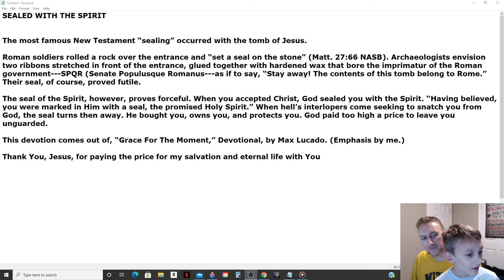Daily Manna Devotional - Sealed With The Spirit (Max Lucado) 8/12/21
SEALED WITH THE SPIRIT

The most famous New Testament “sealing” occurred with the tomb of Jesus.

Roman soldiers rolled a rock over the entrance and “set a seal on the stone” (Matt. 27:66 NASB). Archaeologists envision two ribbons stretched in front of the entrance, glued together with hardened wax that bore the imprimatur of the Roman government---SPQR (Senate Populusque Romanus---as if to say, “Stay away! The contents of this tomb belong to Rome.” Their seal, of course, proved futile.

The seal of the Spirit, however, proves forceful. When you accepted Christ, God sealed you with the Spirit. “Having believed, you were marked in Him with a seal, the promised Holy Spirit.” When hell’s interlopers come seeking to snatch you from God, the seal turns then away. He bought you, owns you, and protects you. God paid too high a price to leave you unguarded.

This devotion comes out of, “Grace For The Moment,” Devotional, by Max Lucado. (Emphasis by me.)

Thank You, Jesus, for paying the price for my salvation and eternal life with You